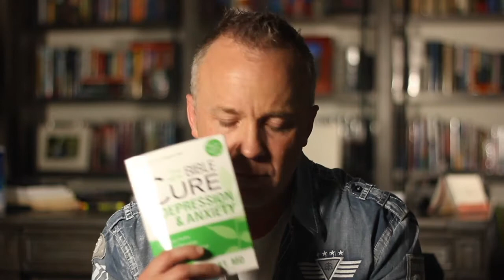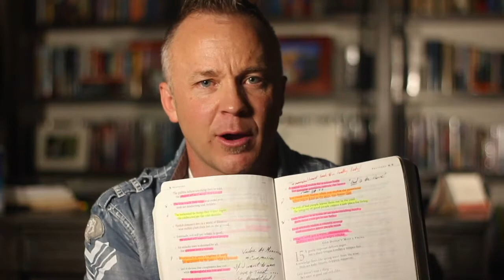Mind Monsters | Mind Control | Pastor Tim Payne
The scariest monsters come from within — and we all have them. Overcome what overcomes you in this powerful series on Mind Monsters.

Leading people to passionately follow Jesus. This is the vision of Momentum Church, led by Pastor Tim Payne and based in Gulf Breeze, FL with multiple locations throughout the Gulf Coast.